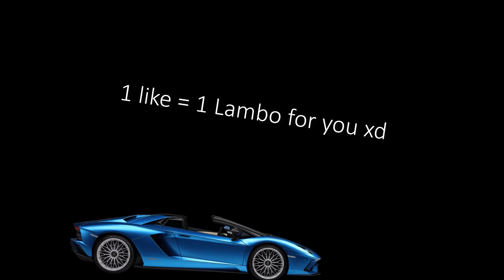ZED vs MASTER YI & YASUO FULL BUILD FIGHTS - Best Zed Moments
Zed can one shot everyone in league of legends!
Like this video if you like me!! 1000 likes? xd